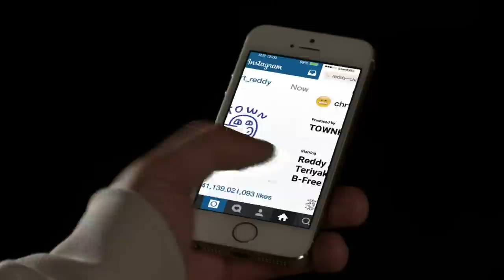Reddy - 취권 (Chi Kwon) [Official Video]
Hi-Lite Records Presents
A TownFolks Production
In Association with The Cohort

Reddy in "Chi Kwon"

Executive Producer: Paloalto
Co-Executive Producer: Camo Starr
Directed by Node
Produced by Node, SJ, Sunwoo Lee & Terpie
Director of Photography: Siesta
Edited by Node
Art Directors: Sunwoo Lee & Terpie
Visual Effects: Node, Sunwoo Lee & Terpie
Written by Reddy